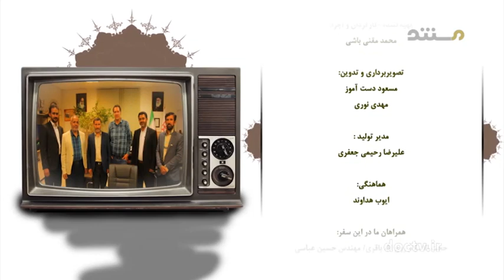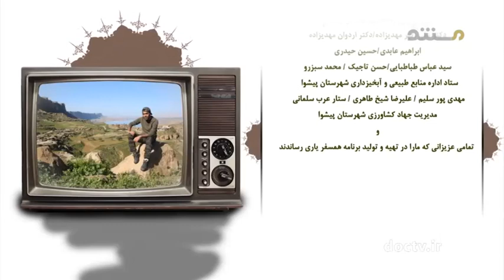استان تهران ۸